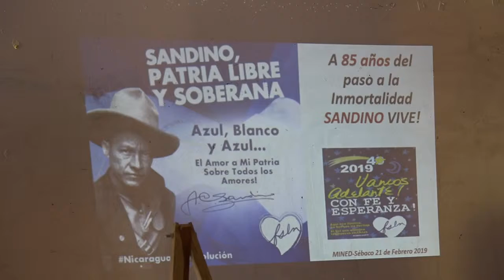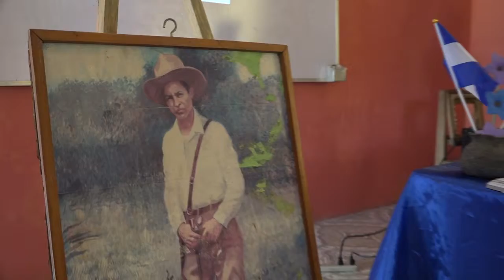CONVERSATORIO EN 85 ANIVERSARIO PASO A LA INMORTALIDAD SANDINO